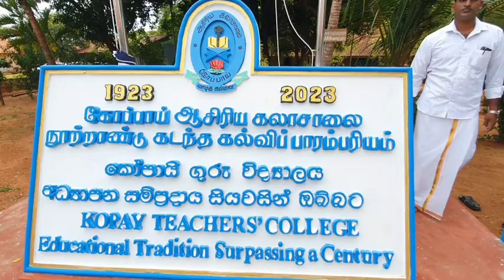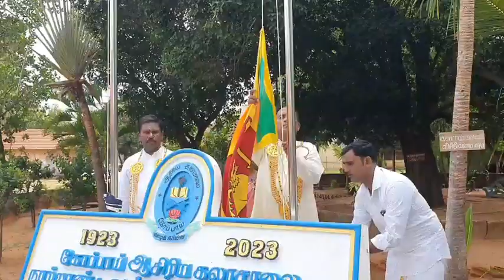கோப்பாய் ஆசிரியர் கலாசாலை நூற்றாண்டு விழா சிறப்பு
யாழப்பாணம் கோப்பாய் ஆசிரியர் கலாசாலை நிறுவப்பட்டு நூறு வருடங்கள் நிறைவடைந்ததனை குறிக்கும் வகையில் கல்லூரித்தின விழா இன்று (01) கலாசாலையில் இடம்பெற்றது.

கலாசாலை அதிபர் சந்திரமௌலீசன் லலீசன் தலைமையில் இடம்பெற்ற இந்நிகழ்வில் பிரதம விருந்தினராக ஜனாதிபதியின் மேலதிக செயலாளர் இ.இளங்கோவன் கலந்து சிறப்பித்தார்.